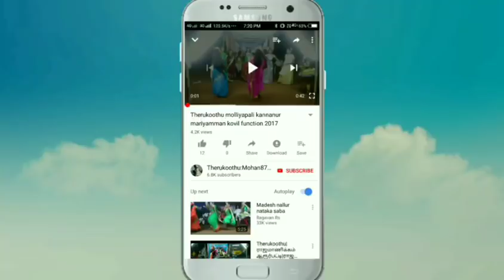நாரதர் துர்வாசமுனிவரிடம் என்னவென்று கலகம் செய்தார் தெரியுமா?